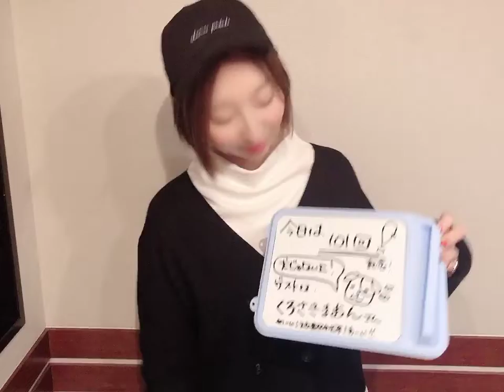『飯田里穂のオールアニソンTOP20』 紹介映像（2019/3/15）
黒崎真音さんをゲストにお迎え！りっぴーとお絵描きで対決！
「ルンルンりっぴー」のコーナーもやっちゃいます♪
テーマは「靴エピソード」

■番組名：『COUNTDOWN FRIDAY 飯田里穂のオールアニソンTOP20』
■出演者：飯田里穂

■番組紹介
最新のオリコンCDアニメシングルランキングをカウントダウン！
人気声優・飯田里穂のナビゲートで、ゲストあり、リスナー参加コーナーありの120分生放送！
「ANT20公式イヤホン」製作中！進捗状況のお知らせなどもお届け♪

■放送時間
初回放送： (金)20:00～22:00 〔生放送〕
再放送　 ： (土)13:00～15:00 / (日)19:00～21:00

◆視聴アプリ「TS PLAY by i-dio」ダウンロード